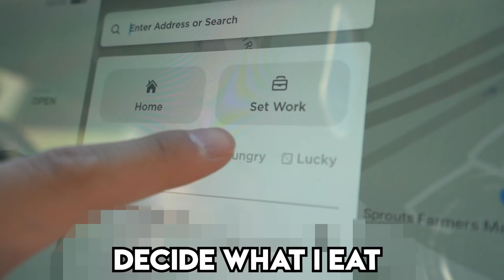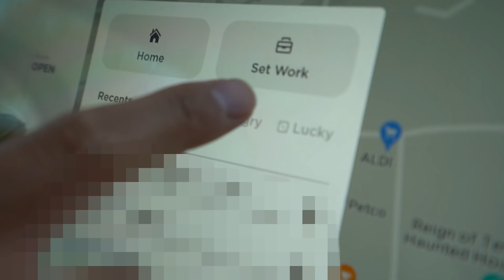Letting My Tesla Decides what I eat for 24 Hours! (AUTO PILOT)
Today I let me Tesla Decide what I eat for 24 hours!